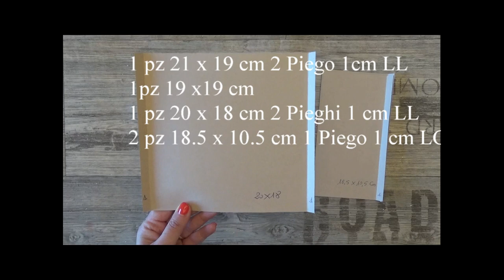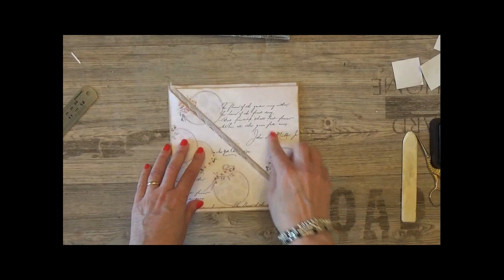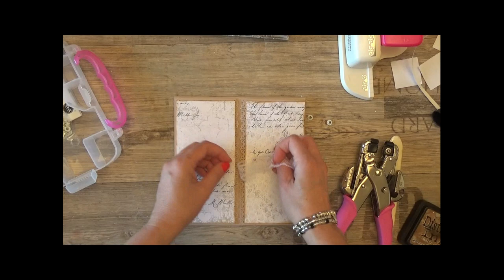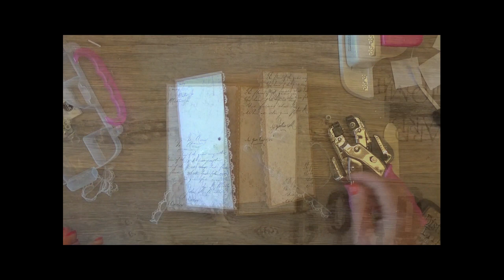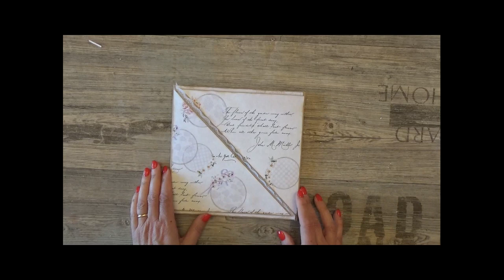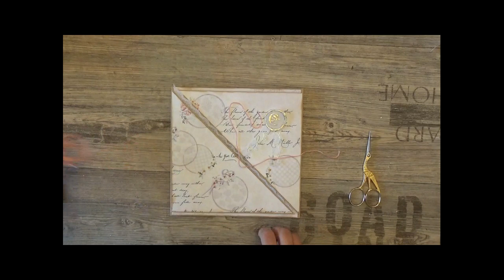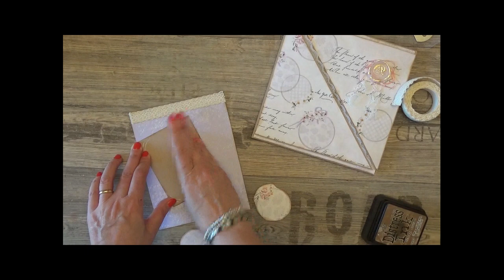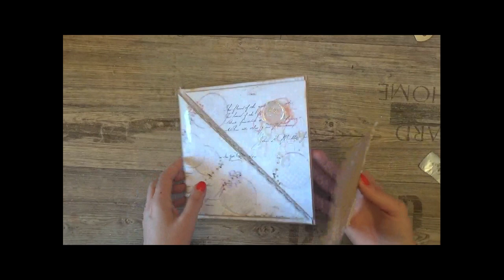Album FLOWERS Pag #4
Quarta ed ultima pagina dell'album "Flowers" che ho deciso di realizzare in più video.
Questo mi permetterà di fare delle pagine più elaborate come diverse di voi mi hanno richiesto.

💛💛💛 Prodotti da me preferiti ed utilizzati per realizzare i miei progetti: